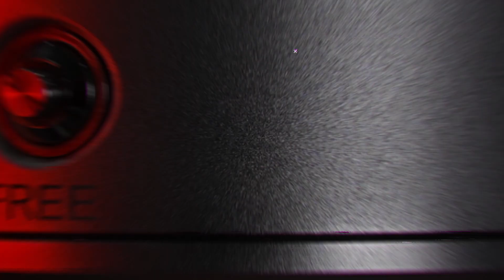Redefine 0 Installation | Brand New JAKA S Series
After the New JAKA Zu 20, We'll introduce another brand new 🤖JAKA S Series🤖 at Automate 2024. In this video, you will see the first highlight we wanna show you - instant force control, demonstrating its high efficiency.

Visit us at Automate 2024 from May 6th to 9th, where you will witness the extraordinary sensing technology🦾!
🎊Automate 2024
📅 May 6 - 9, 2024
🗺 McCormick Place in Chicago, Illinois, USA
📍 Booth #2061